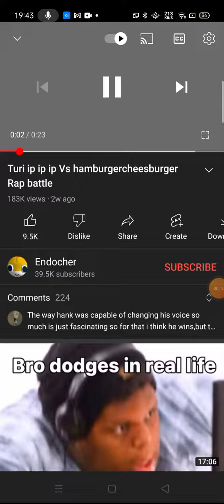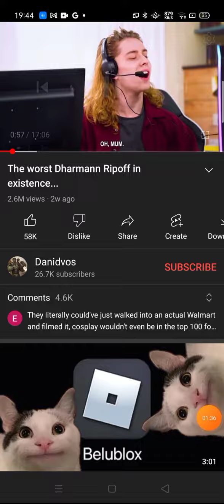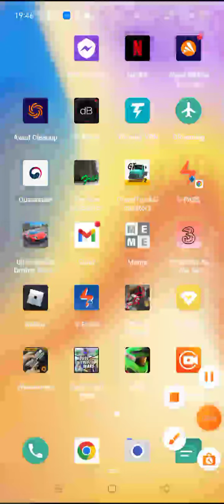Pain in one video ads version